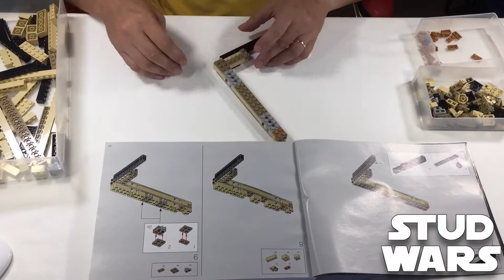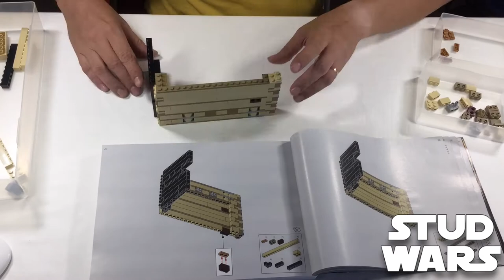LEGO Ideas 21323 - Grand Piano - Bags 1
21323 - Grand Piano - Bags 1Time-lapse

Pieces: 3662
Age: 18+
Year: 2020